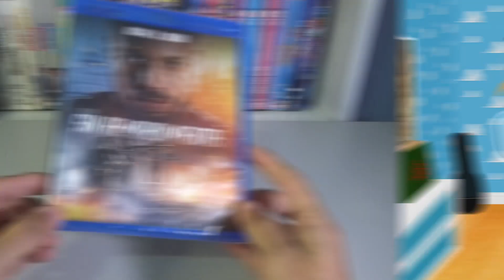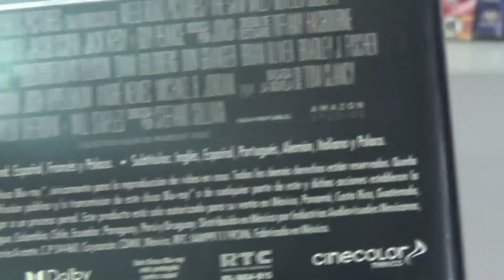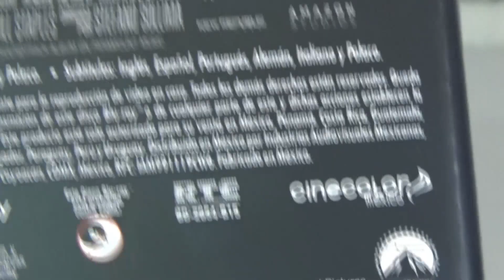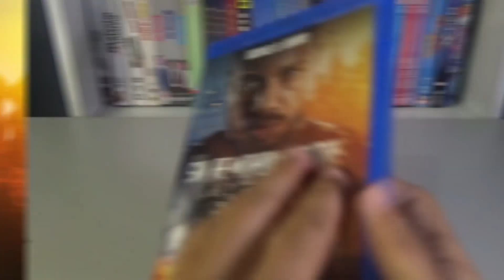UNBOXING & REVIEW | Sin Remordimientos (Bluray)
En esta ocasión vengo a enseñarles la edición sencilla que se agrega a mi colección, sobre la película De Tom Clancy Sin Remordimientos en formato bluray y también les muestro el menúCONTACTO: